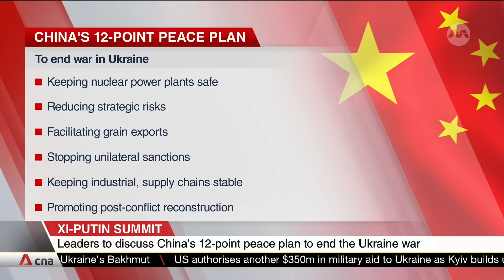Xi says China will "prioritise" ties with Russia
Chinese President Xi Jinping spoke of prioritising strategic ties with Russia on the second day of his visit. According to reports, fresh deals between the two countries could be on the horizon. Mr Xi and his Russian counterpart Vladimir Putin are set to speak to the media later today. Russian Prime Minister Mikhail Mishustin also said ties with China are at the "highest level" in history. Mr Xi also extended an invitation to Mr Putin to visit China this year for the third Belt and Road Forum.